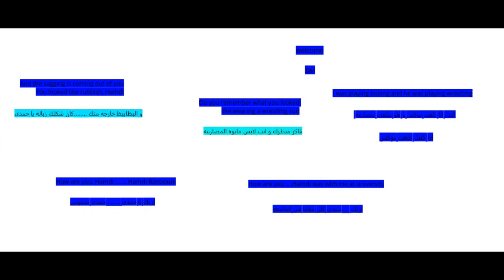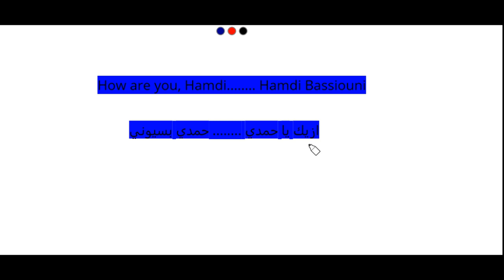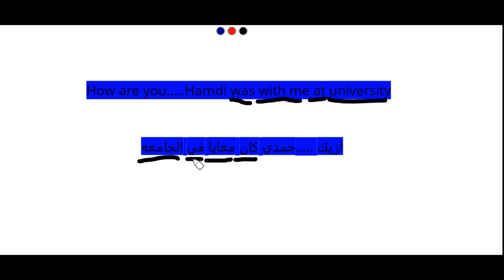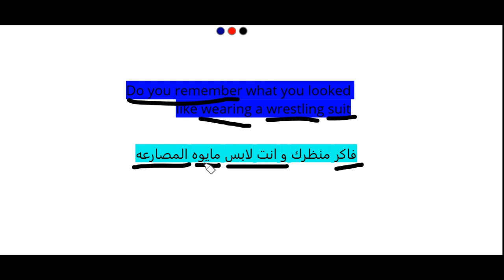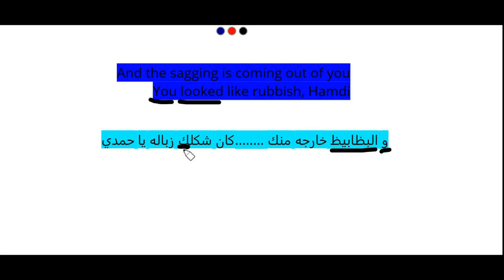Learn Egyptian Arabic in a very easy way with movies | Lesson #23